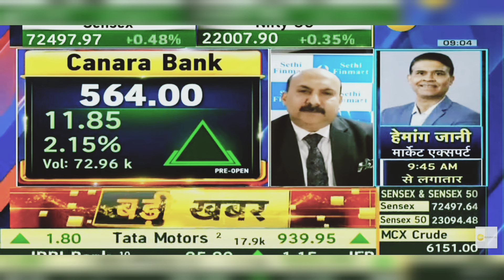Canara Bank Share News Today: Canara Bank Share Latest News | 8th February 2024